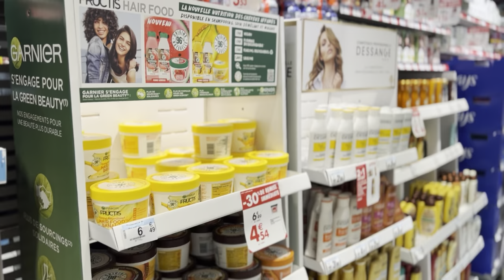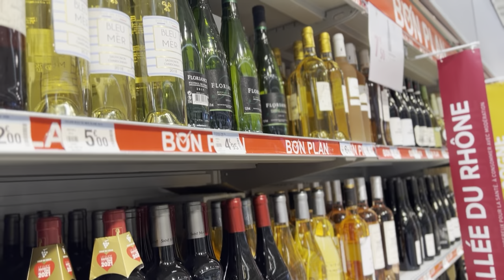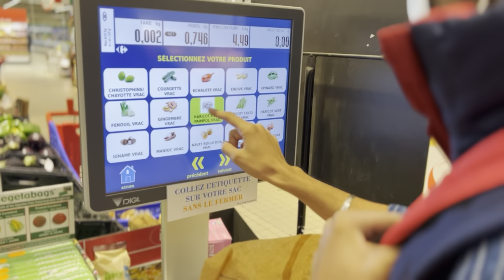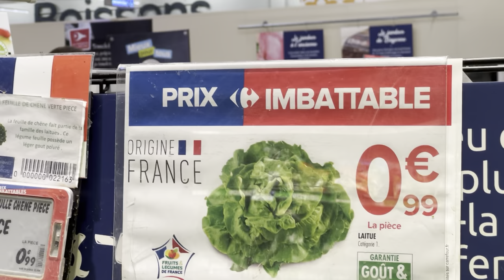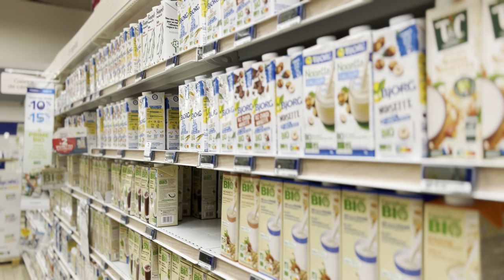GROCERY SHOPPING IN FRANCE 🇫🇷 Where FRANCE gets CHEAPEST, WINE for ₹300!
Trust me I never really enjoyed grocery shopping until now, Going to a hypermarket is itself an experience.

In this vlog let me take you along to a hypermarket in France and tell a little more about the pricing of the grocery here!

I will be sharing more visual travel stories, backpacking guides
Best hot chai spots to chilled beer spots
& everything related to travelling.